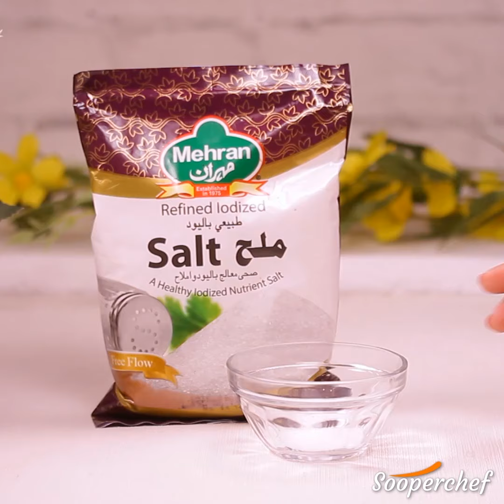Mutton Stew Recipe by SooperChef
SooperChef.pk Presents Mutton Stew. Learn how to make Mutton Stew at Home. You can make Mutton Stew by watching this short but comprehensive Video by sooperchef.
Ingredients

3 tbsp Cooking Oil
1-1/2 Onion
6 Whole Red Chili
1 tbsp Whole Cumin
½ tsp Whole Garam Masala
1 tbsp Mehran Ginger Paste
1 tbsp Mehran Garlic Paste
700g Mutton
As per taste Mehran Salt
1 tsp Mehran Cumin Powder
1 tsp Mehran Turmeric Powder
1 tsp Mehran Black Pepper Powder
5 Tomato Puree
Half cup Yogurt
4 Green Chili
5g Green Coriander
For garnishing Ginger
Cooking Method

1- In a pan, add cooking oil, onion, whole red chili, whole cumin, whole garam masala and cook for 2-3 minutes until light brown.

2- Now, add Mehran Ginger Paste and Mehran Garlic Paste and cook for 2 minutes

3- Now, add mutton, Mehran Salt, Mehran Cumin Powder, Mehran Turmeric Powder, Mehran Black Pepper Powder and cook for 10-12 minutes

4- Now, add tomato puree, yogurt and mix them. After that, simmer for 30-35 minutes, then cook for 2-3 minutes

5- Now, add green chili, green coriander and cook for 5 minutes , then use ginger for garnishing

Your tasty Mutton Stew now ready to serve

Cooking Time: One Hour

Serve: 3